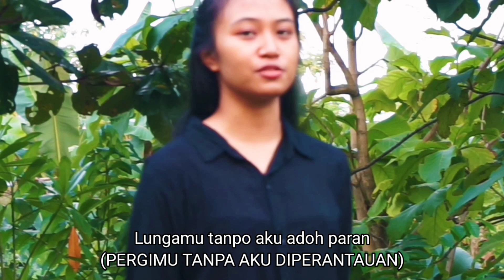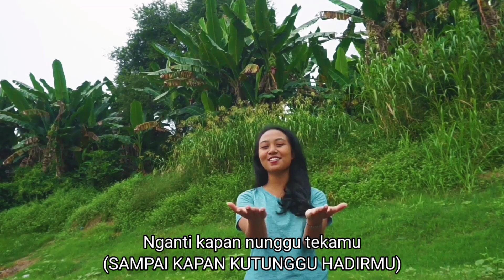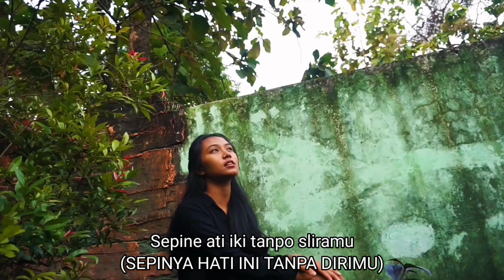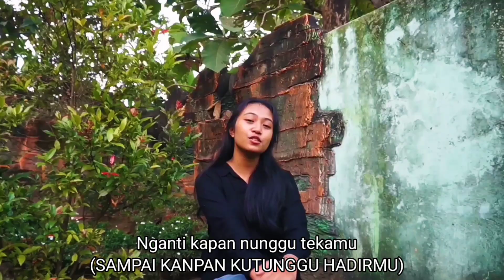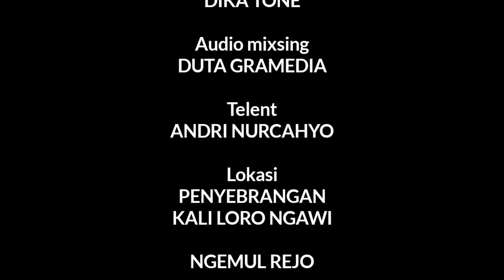JANJIMU ING KALI LORO - Fany gadhing(Official Vidio Music)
Alhamdulilah dgn Rahmat yang Maha Kuasa dan dukungan saudara semua kami masih dapat terus ber karya. Bismillahirohma nirohim.
Semoga karya kami diterima saudara semua masyarakat INDONESIA.
Semoga terhibur🙏

Titele    : JANJIMU ING KALILORO

Vocal    : Fany gadhing

Karya    : Dimas pur

Telent.  :Andri nurcahyo

Arr         : DIKA TONE

Mixsing: DUTA GRAMEDIA

Lokasi  : PENYEBRANGAN KALILORO

              : LAPANGAN NGEMUL

              : TAMAN TPA

Lirik      : JANJIMU ING KALILORO

Semusim opo isih kelingan
Lungamu tanpo aku adoh paran
Ninggal kenangan ing penyebrangan
Janjimu sedelo mung sewulan

Nyatane cukup suwe
Nganti sa,iki ora krungu kabare
Ning kene aku ngenteni tekamu
Ing kaliloro eleng janjimu

Sepine ati iki tanpo sliramu
Sing biasa ngancani
Lungguh jejer sesandingan
Ing kaliloro ngawi ing penyebrangan

rff

Kekasihku..puja,anku
Opo sliramu isih eleng aku

Mung sliramu sing tansah tak tunggu
Nganti kapan nunggu tekamu

Terimakasih banyak kepada semua saudara
Semoga dapat terhibur dengan karya kami anak NEGERI.